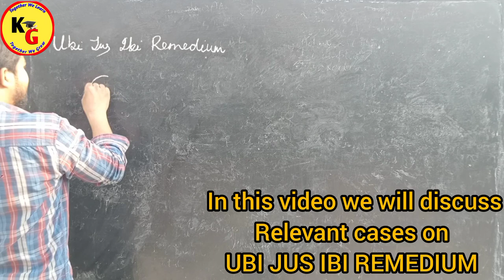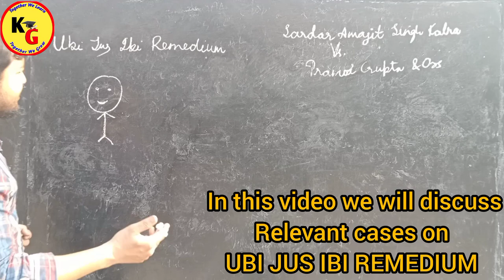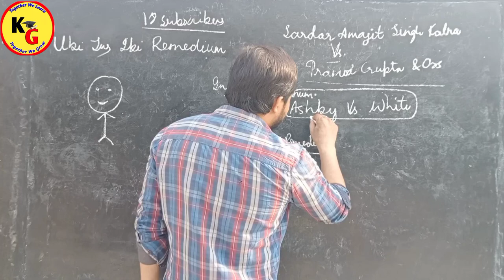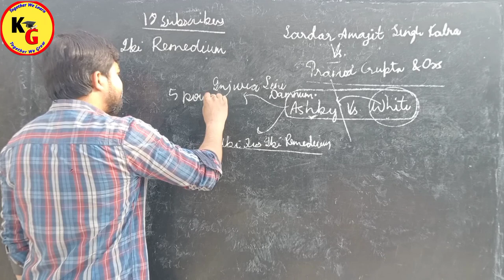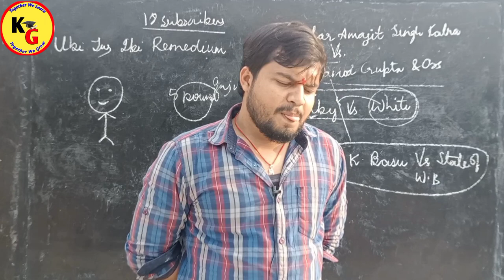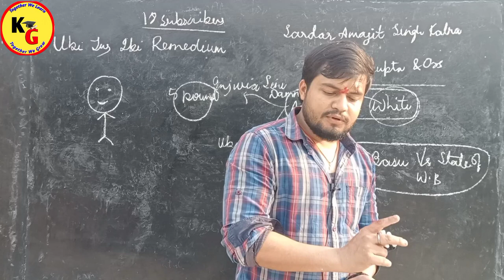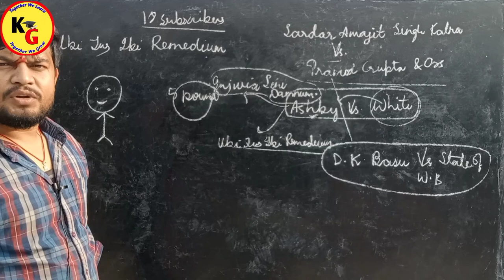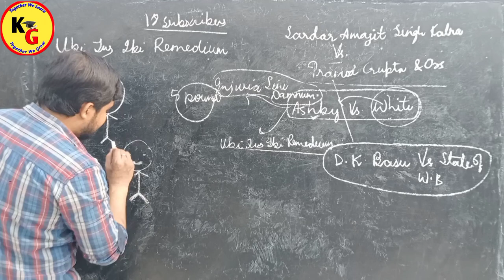Law of Torts Class 5 | Ubi Jus Ibi Remedium lecture 2 Case laws | Knowledge Grip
Law of Torts Class 5 | Ubi Jus Ibi Remedium lecture 2 Case laws | Knowledge Grip @PWLawWallah

In this video we will discuss about cases on UBI JUS IBI REMEDIUM in detail.

Ubi Jus Ibi Remedium in Tort Ubi Jus Ibi Remedium Legal Maxim Maxim India Jyoti Judiciary
Ubi Jus Ibi Remedium Meaning, Essentials, Limitations Important case
Law of Torts Damnum Sine Injuria INJURIA SINE DAMNUM Ubi Jus Ibi Remedium
Ubi Jus Ibi Remedium Ganesh poojari
What is Law of Torts General Basic Introduction of law of torts law with twins
Law of Torts Video 2 INJURIA SINE DAMNUM Sudhir sachdeva.

law of torts,knowledge Grip,law lectures by Rajan Yadav,law with twins,vidhik shiksha,linking laws,theory of abrogation,ubi jus ibi Remedium law of torts,ubi jus ibi Remedium,maxim ubi jus ibi Remedium,ubi jus ibi Remedium explain in Hindi,theory of Abrogation,unacademy judiciary world,unacademy linking laws,unacademy,Ubi jus ibi Remedium in tort,PW law wallah,Ubi jus ibi Remedium maxim,Ashby v White,Law of torts llb 1 sem

JOIN MY TELEGRAM FOR NOTES
or what'spp me on 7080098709